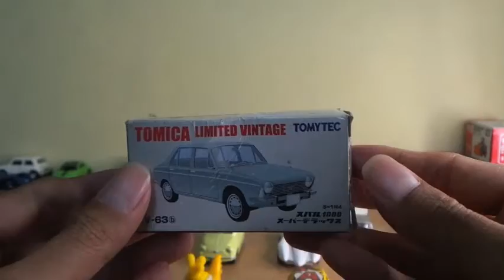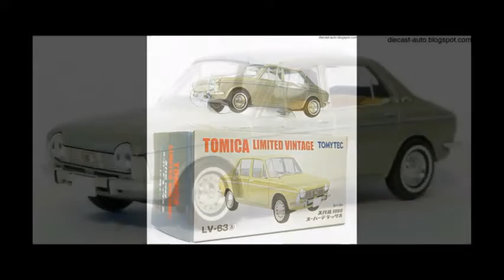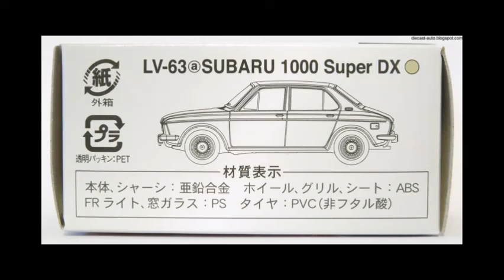Tomica Subaru 1000 Super DX (circa 1975)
@Takara Tomy